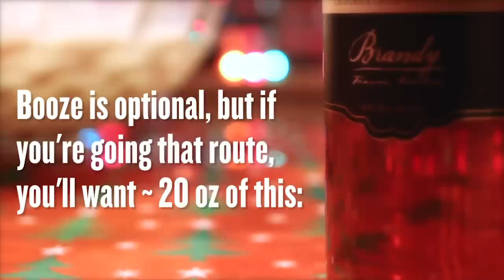Homemade Eggnog | Thirsty For...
Break out your Christmas sweaters, it's Eggnog time!  Whether you love it or hate it, Eggnog is a full on holiday tradition, and nothing tastes better than homemade.  FULL RECIPE BELOW.

Food Styling: Danielle Westberg
Music:  The Andrews Sisters  - "Jing-A-Ling, Jing-A-Ling" courtesy of Jasmine Records

HOMEMADE EGGNOG RECIPE:

INGREDIENTS:

- 12 Large Eggs
- 1.5 Cups Baker's Sugar
- 4 Cups Whole Milk
- 4 Cups Heavy Cream
- 1/2 Tbs Grated Fresh Nutmeg
- 1 Whole Vanilla Bean
- 2 Tbs Whipped Cream
- 20oz Brandy (optional)
- Clark Griswold Moose Mug (optional)

DIRECTIONS:

- Separate egg yolks and egg whites into individual mixing bowls.
- Whisk egg yolks and slowly add in the sugar until well blended.
- Add egg yolks to serving bowl along with milk, heavy cream, vanilla and nutmeg.
- Whisk well, and add brandy if you're making an alcoholic version.
- Mix your egg whites in a separate bowl until they form stiff peaks.
- Fold in your egg whites into your serving bowl along with the whipped cream, leaving some for garnish.
- Grate fresh nutmeg on top, serve and enjoy!